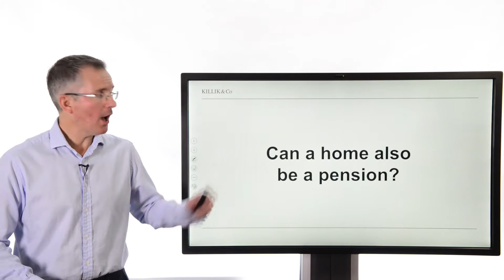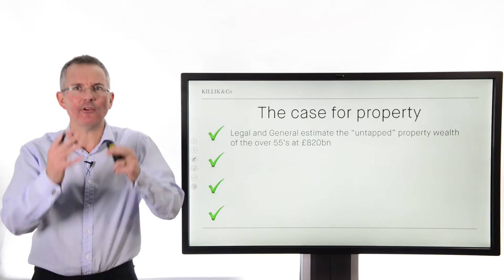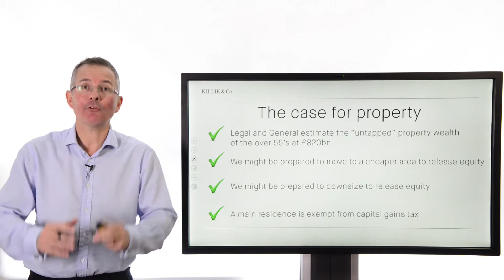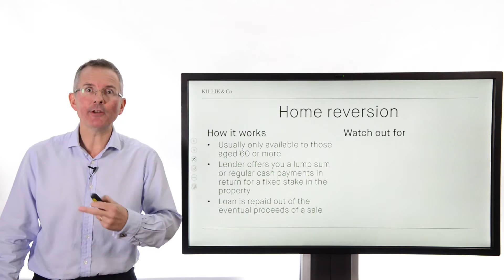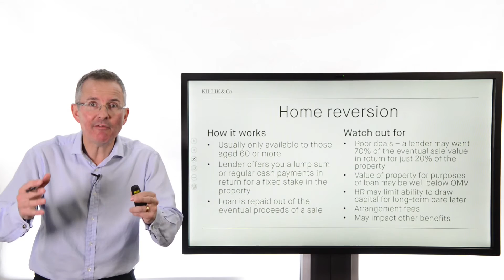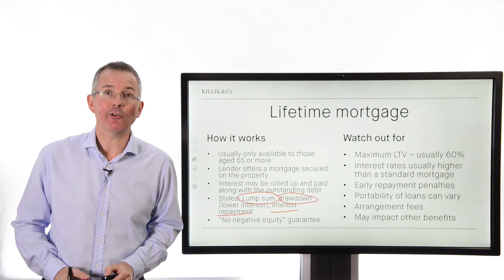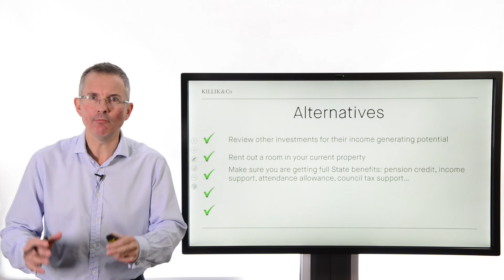Can a home also be a pension?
The UK's property boom may lull too many people into relying on their homes to fund retirement. Tim Bennett explores the pros and cons of down-sizing and equity release schemes